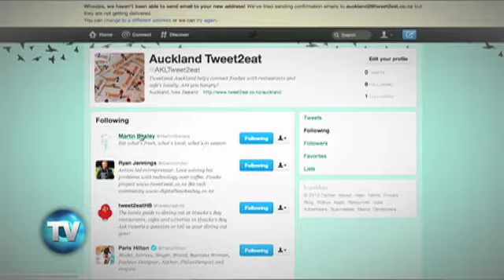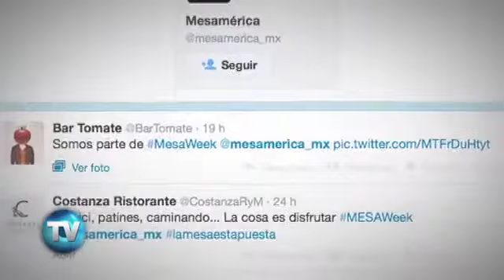Reporte Indigo (Edición 573): Twitter y los ‘foodies’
Columna "Mía Gastronomía" de Karina Barbieri O'Hara.

En esta ocasión les comparto una lista de las cuentas de esta red social, que los foodies debemos tener para enriquecer nuestros conocimientos gastronómicos de manera nutritiva para la mente.